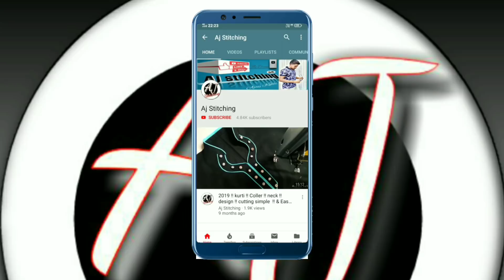soo cute and Beautiful Latkan Making with piping very easily hand made